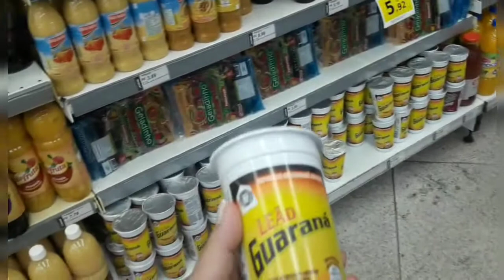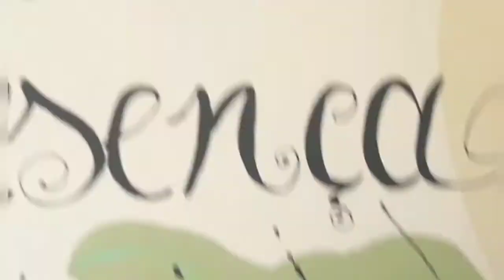Piquenique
Nesse vlog podemos ver como fazer um piquenique sem nenhum problema, com um baixo custo